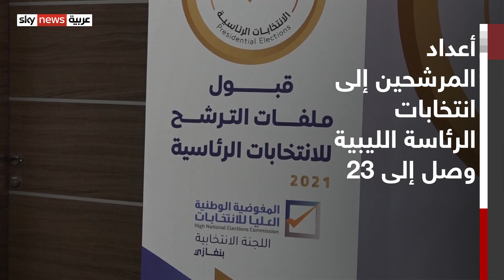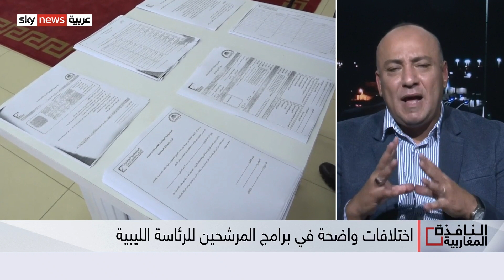اختلافات في توجهات المرشحين للرئاسة في ليبيا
يتواصل بمقرات المفوضية الوطنية العليا للانتخابات استقبال مرشحين جدد للانتخابات الرئاسية الليبة
وأفادت مصادر المفوضية أن عدد المرشحين الذين تقدموا بطلبات ترشح وصل إلى 23 . وأشارت المفوضية إلى أن قبول ملفات الترشح يُعد مبدئياً، وسوف تحال ملفات المتقدمين إلى كل من النائب العام وجهاز المباحث الجنائية والإدارة العامة للجوازات والجنسية للفصل في مدى مطابقة بياناتهم للشروط المحددة في قانون الانتخابات. ويتسم المرشحون للانتخابات باختلاف توجهاتهم وبرامجهم... حيث يرى البعض أن ذلك قد يؤثر على سير الانتخابات... فيما يرى آخرون أن ذلك سيعطي العملية مصداقية أكبر عبر تنافس حقيقي.